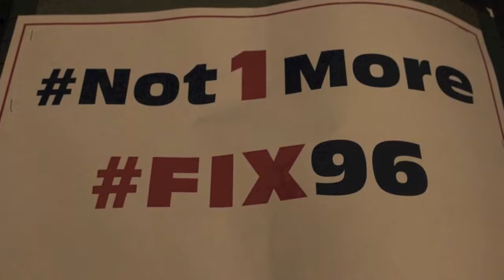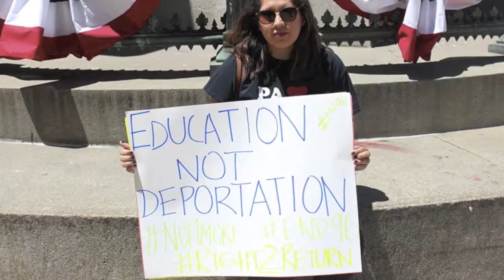Dismantle Berks Detention Center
i advocate for the most vulnerable members of our society because i'm tired of the abuse and know that if we can come together we can endrapeculture aka slave trade aka jim crow aka ice aka colonialism worldwide. The average length of stay in family Detention is 20 days or less, but immigrant mother's along with their children have been held in detention from 270 to 365 days. That is abuse of power from an agency whose license expired 2/21/16. When i get with the right people our production is going to roc the world!! Not1More human being deported because the powers that be, white, black, orange, yellow. refuse to accept us as human, refuse to accept us for who we are, just not content unless they are in our ass. Trust and Believe stolen treasures will be returned!! HumansInvolved EndSchoolToPrisonToDeportationPipeline Fix96 !!